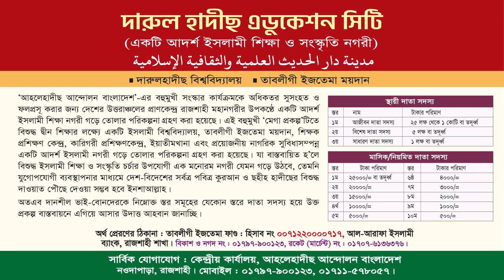ইসলামী সেমিনার জাফলং সিলেট। শরীফ মাদানী। ড. ছাকিব। ড. নূরুল। আবুল কালাম। বাংলাদেশ আহলেহাদীছ যুবসংঘ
বাংলাদেশ আহলেহাদীছ যুবসংঘ সিলেট যেলার উদ্যোগে
ইসলামী সেমিনার জাফলং, সিলেট।
তারিখ : ২৯শে সেপ্টেম্বর ২০২৩, রোজঃ শুক্রবার
সময় : বাদ মাগরিব
স্থান : কাপাউরা আহলেহাদীছ জামে মাসজিদ, ১১নং মধ্য জাফলং, গোয়াইনঘাট, সিলেট।
প্রধান অতিথি : মুহাম্মাদ শরীফুল ইসলাম মাদানী
কেন্দ্রীয় সভাপতি, বাংলাদেশ আহলেহাদীছ যুবসংঘ।
আলোচক :
সাবেক সভাপতি, বাংলাদেশ আহলেহাদীছ যুবসংঘ।
ভাইস প্রিন্সিপাল, আল-মারকাযুল ইসলামী আস-সালাফী, নওদাপাড়া, রাজশাহী।
সাবেক কেন্দ্রীয় সহ-সভাপতি, বাংলাদেশ আহলেহাদীছ যুবসংঘ।
মাওলানা মুহাম্মাদ আবুল কালাম
কেন্দ্রীয় সাধারণ সম্পাদক, বাংলাদেশ আহলেহাদীছ যুবসংঘ।
► অডিও লিংক :
at-taqwa masjid,at taqwa masjid sylhet,sylhet,mosjid protest sylhet,পরকালে মানুষের আফসোস!! শায়েখ আব্দুল আলিম মাদানী । at taqwa masjid sylhet,কাদিয়ানিদের আকিদা! শায়েখ ড শহিদুল্লাহ খান মাদানি । at taqwa masjid sylhet,অন্তর শীতলকারি তিলাওয়াত ! শায়েখ মুকাররম বিন মুহসিন মাদানি । at taqwa masjid sylhet,sylhet surma tv,সবার প্রতি ৪ টি মূল্যবান নসিহত!। ড মুহাম্মদ সাইফুল্লাহ মাদানী । at taqwa masjid sylhet,sylhet mosque,sylhet mosque report,attaqwamasjidsylhet

আত তাক্বওয়া মাসজিদ,সিলেট ইসলামিক সেন্টার আত তাক্বওয়া,মসজিদ আত তাকওয়া,আত তাকওয়া ইসলামিক সেন্টার,আত-তাক্বওয়া মাসজিদ সিলেট,আততাকওয়া মসজিদ,আততাকওয়া মসজিদ সিলেট,আত তাক্বওয়া মসজিদ,আত তাক্বওয়া মাসজিদ নির্মাণের আবেদন। ড মুহাম্মদ সাইফুল্লাহ,৩ জন যুবকের ঘটনা ! । ব্রাদার রাহুল হোসাইন। আত তাক্বওয়া মাসজিদ সিলেট,সুন্নাহর পরিচিতি! আব্দুল্লাহ বিন আব্দুর রাজ্জাক। আত তাক্বওয়া মাসজিদ,মাদানী আলেমকে কাফের ফতোয়া। শায়খ আকরামুজ্জামান। আত তাক্বওয়া মাসজিদ সিলেট